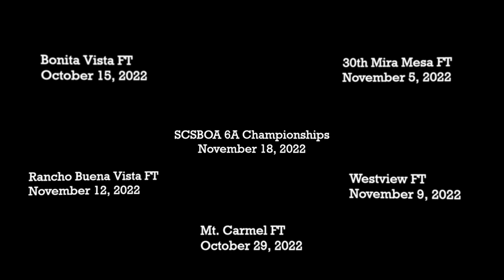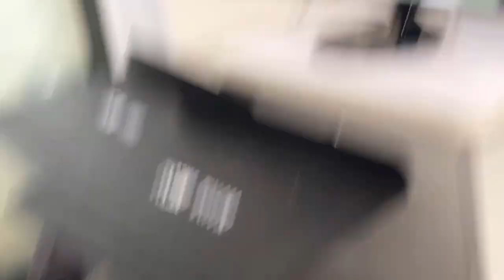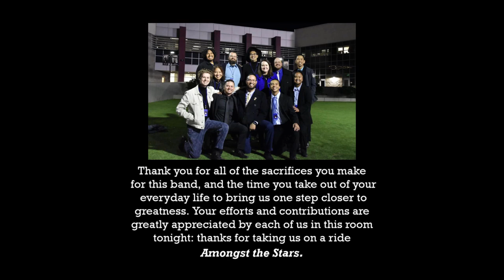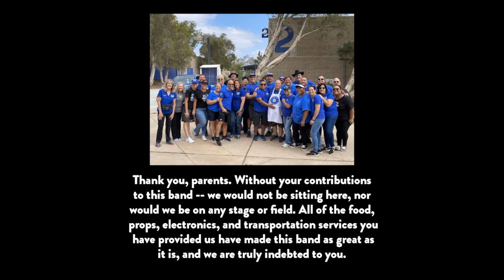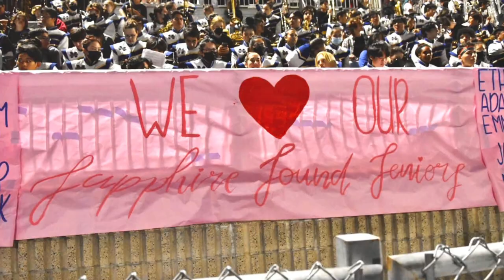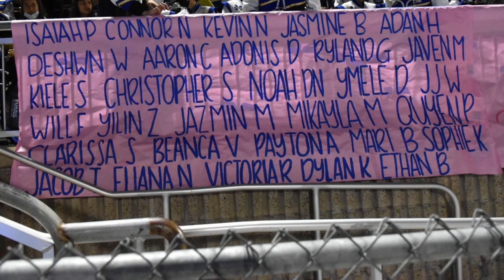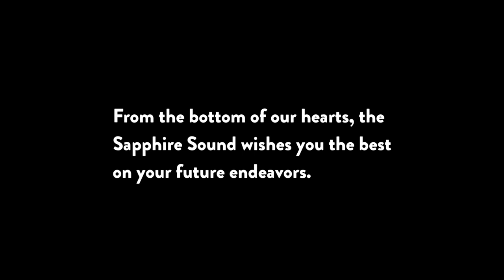Sapphire Sound 2022-2023 - A Year in Review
“Hi everyone, it's Andy! I've decided to use Aaliyah's account for this year's banquet video just because all of the previous banquet videos could be found on here too. I am tremendously sorry for the delays; I've just been chilling on my summer break (and I hope you are too!). I hope you all enjoy this video I've put together for you all, and have an amazing summer, Blue Team.

- Andy

Note: Thank you to those who sent in videos and pictures, it's helped out so much with the workflow.”